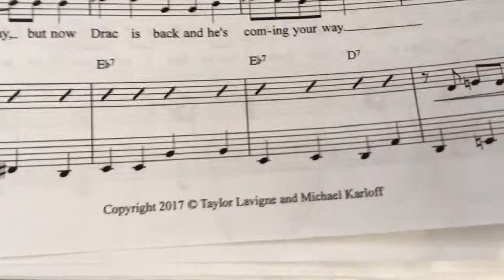Ep.6 That Creative Itch (Drum Cover)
I'm doing something I've been waiting to do for a long time, thanks to a theatre company and friends I love coming together.

Would you like to see me play other music? Let me know below